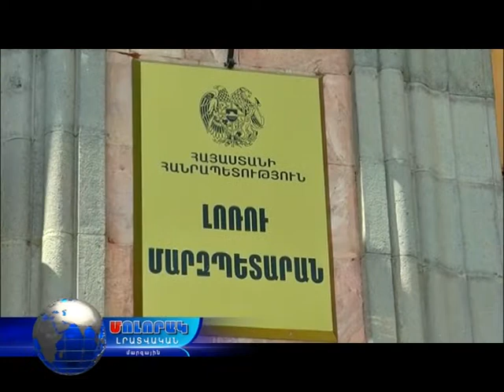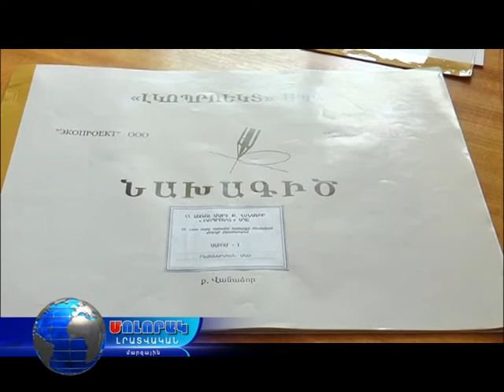Կառավարության աջակցությամբ՝Վանաձորում մեկնարկում է ճանապարահաշինությունը